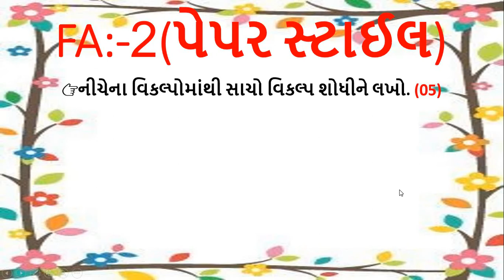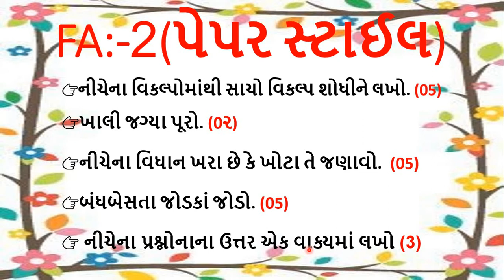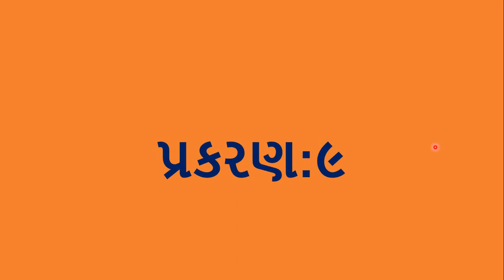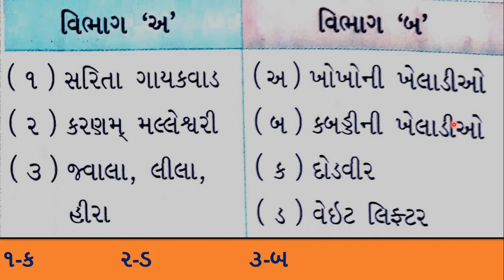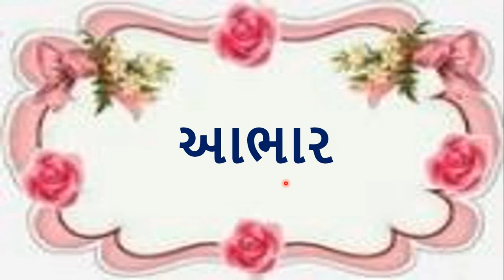Gujarati Medium - STD - 4 - ENVIRONMENT